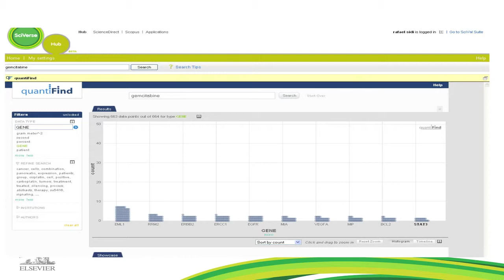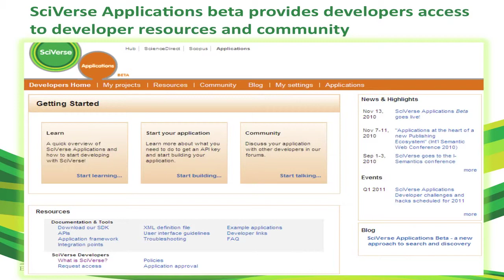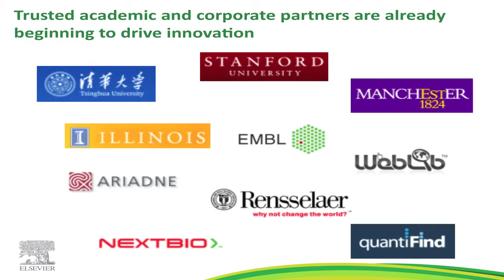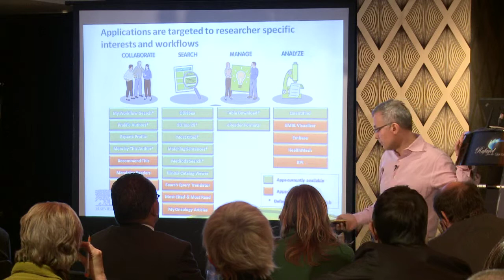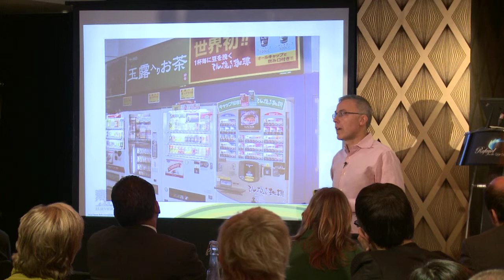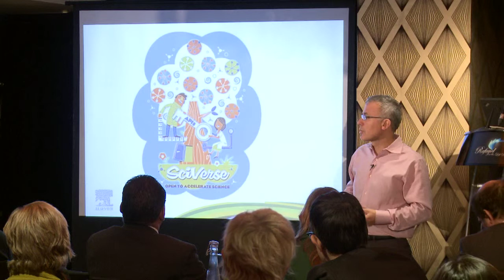Rafael Sidi Part 3